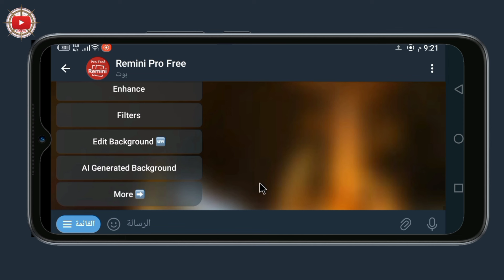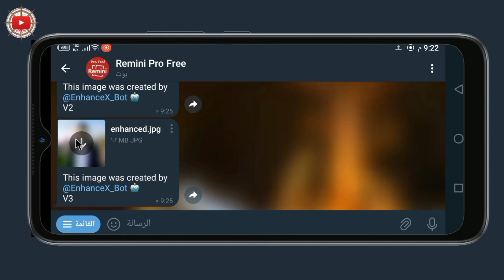بوت تيليجرام رهيب لرفع جودة الصور بدقة عالية | تحسين الصور بالذكاء الاصطناعي 🔥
كيف نقوم بتحسين الصور بالذكاء الاصطناعي او كيف نرفع من جودة الصور بالذكاء الاصطناعي ؟ سنستخدم بوت في تيليجرام يرفع من جودة الصور ويحسن من جودة الصور بدقة عالية